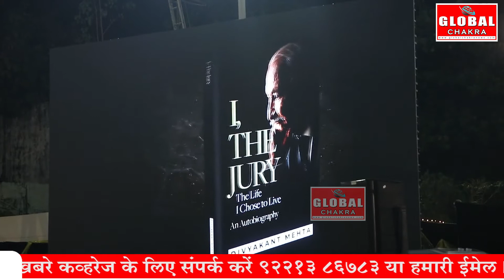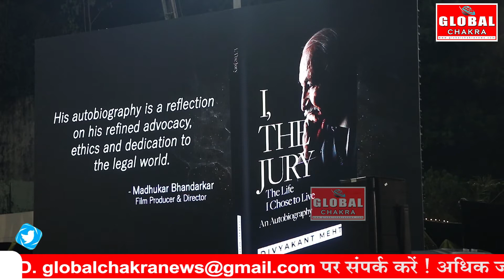Ex Judge Sujata Manohar & Madhur Bhandarkar unveiled Divyakant Mehta's autobiography 'I, The Jury'